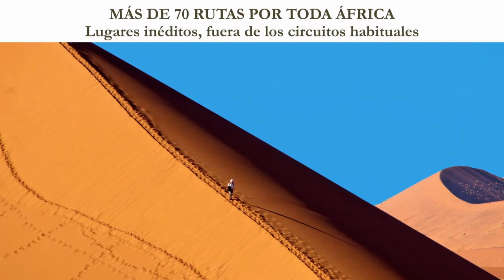Kananga - Agencia de viajes para viajar a África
Kananga es tu agencia de viajes si deseas viajar a África. Contamos con logística propia, por lo que te ofrecemos todos los servicios que necesitas para disfrutar de safaris, fauna africana, rutas de aventuras,  y en definitiva, explorar África. Somos especialistas en viajes a África, por lo que garantizamos un viaje inolvidable.